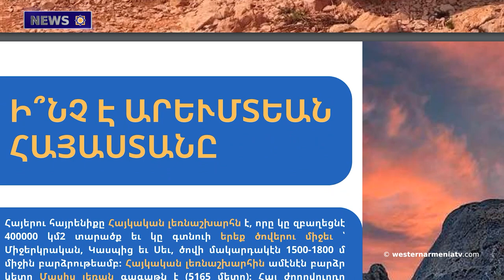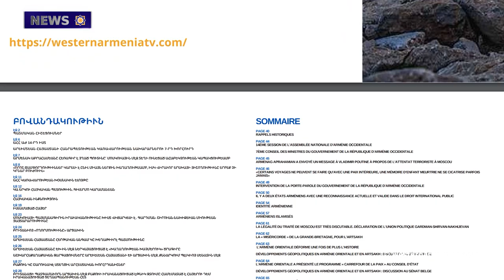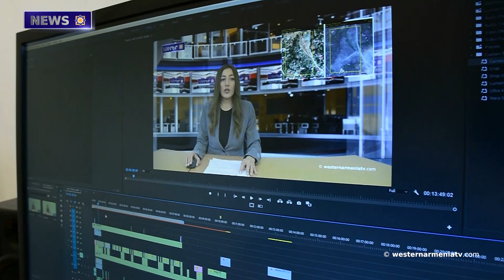The Territory of Tavush, and the Position of the Residents of Voskevan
1. The Speech of the Speaker of the Government of Western  Armenia
2. The  22nd Issue of Western Armenia Magazine has been published
3. The Territory of Tavush, and the Position of the Residents of Voskevan
4. Baku Claims On "an intensive movement of Armenian Armed Forces" on the Border
5. AZTV Postponed the Broadcast of Interviews with the Leaders of Artsakh
6. Spring, Goddess Anahit and Easter
7. Support the State Television of Western Armenia